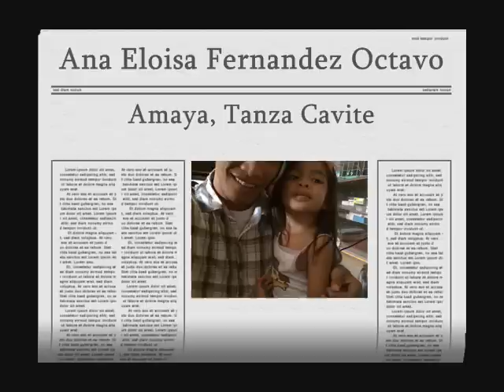Sangil Song By Bulantoy || Rimiyo Dawng Papusu Ku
This song is a native song sung by my friend, whose name is Bulantoy. it's also in one of the languages here with us on the island. Also watch out for the next day we will make videos of Bulantoy and Mondeng and Madang ...